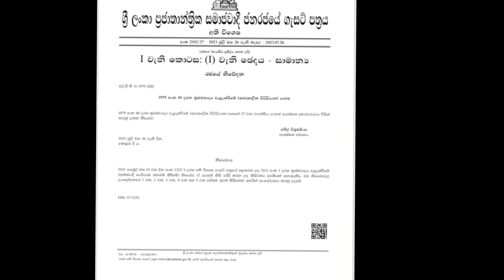පාස්කු ප්‍රහාරයෙන් පසු තහනමට ලක්වූ සංවිධාන 05ක් නිදහස්!